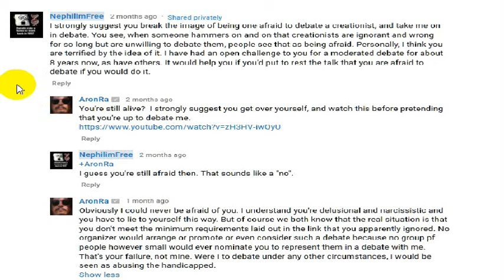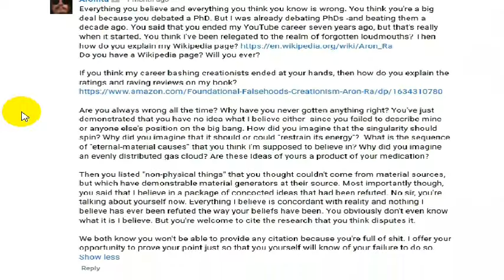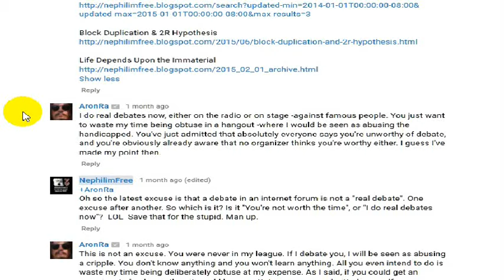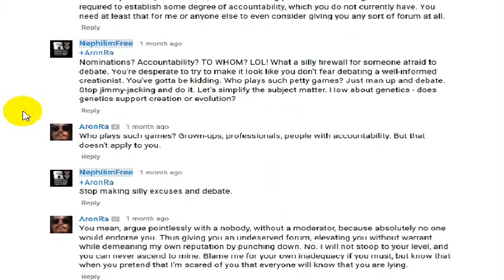AronRa full conversation of him shying from debate with NephilimFree